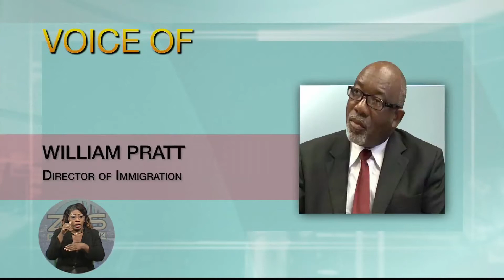ZNS News -Pt.1- Thurs. Mar. 19th 2015